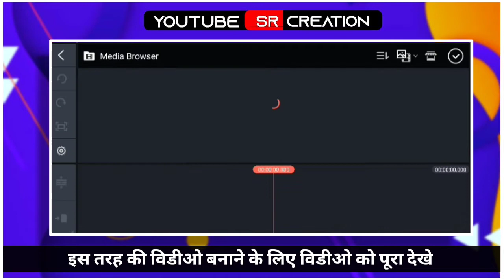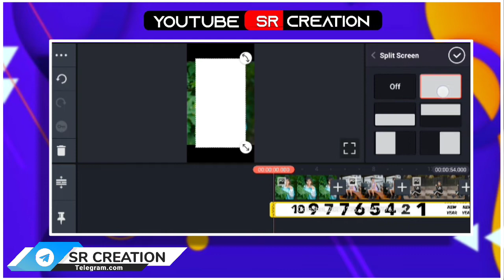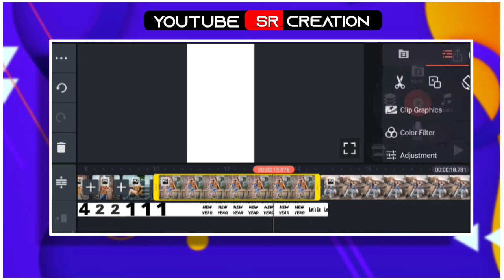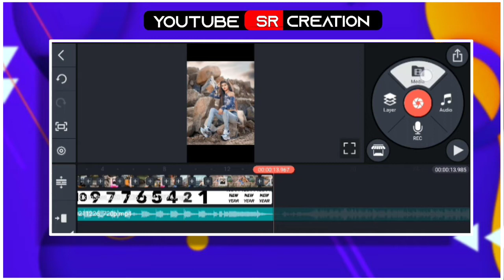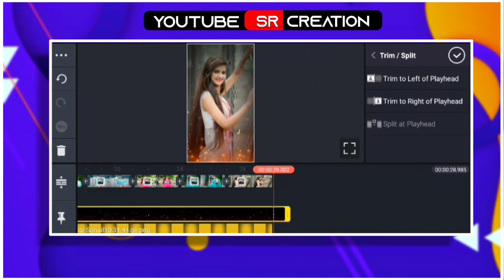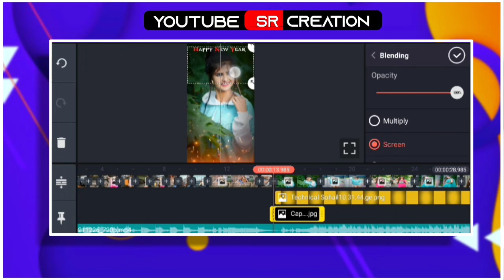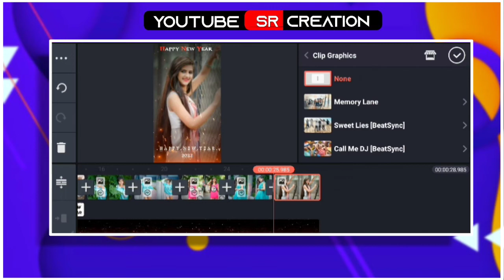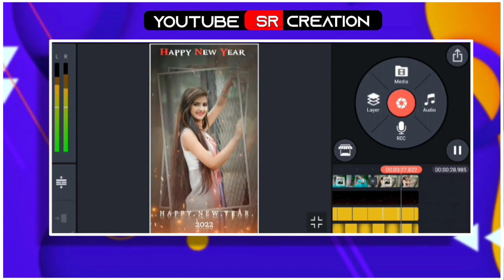happy new year 2022 status editing kinemaster video editing || girl video editing new year 2022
About this video :

 Dosto is video me maine bataya hai ki aap HAPPY NEW YEAR Status  video  kaise edit kar sakte hai Kinemaster APK se . I hope ye video aapko pasand aayega...